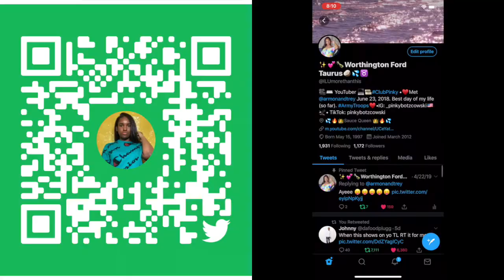Reacting to "Picking My Girlfriend Up In AN UBER Disguised As A Robber *GONE TOO FAR*..."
You must be 18 years or older to use the platform 😉Like my official Facebook page, so you can see some EXCLUSIVE content on the page's story regularly